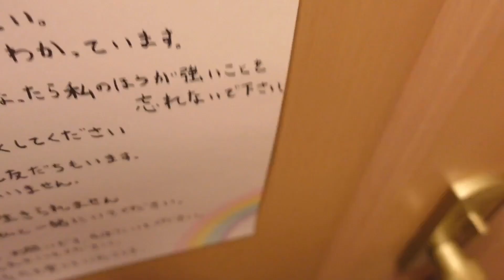英国ゴールデンレトリバーお菓子を隠し通す飼い主にキレる、ダルメシアン、保護犬【大型犬】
数あるチャンネルから、このチャンネルに遊びに来て頂き本当にありがとうございます！

今回は遊ぶ前にポッケにお菓子を忍ばせて
即バレ承知の上で動画にしてみました😁✋
英国ゴールデンレトリバーのアース
隠し通そうとする飼い主にキレます(笑)

ダルメシアンのマヒナ
元保護犬のプラウはアースの動きをよく観察してるなと思いました🐕

是非、最後まで見ていってくださいね😁

ダンデライオン
作詞/曲  ファジャルドッグ

GoProHERO8
GoProMAX

【コチラの動画もオススメ】

【大型犬】散歩中に突然ママ達が消えた時の反応が可愛い英国ゴールデンレトリバーのアース。

大型犬３匹にかかる1ヶ月のリアル生活費

大型犬あるある10選